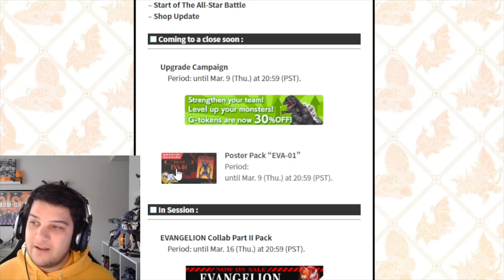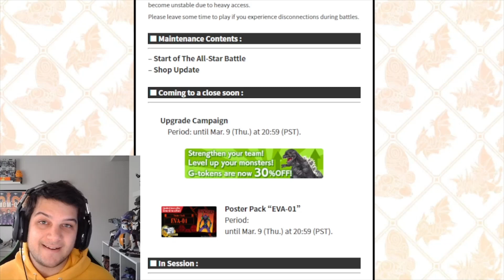EVA -01 ALL STAR BATTLE BEGINS TOMORROW! GET READY!